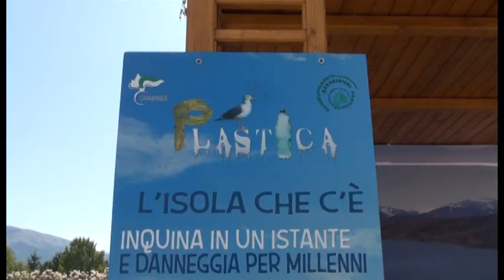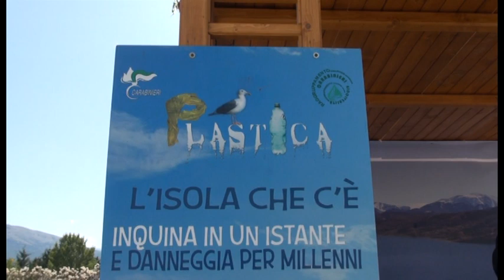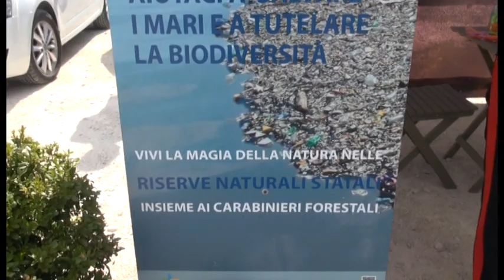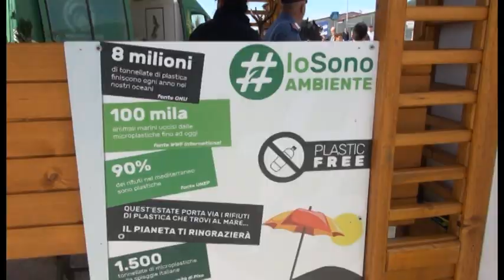Carabinieri forestali, le attività nelle scuole